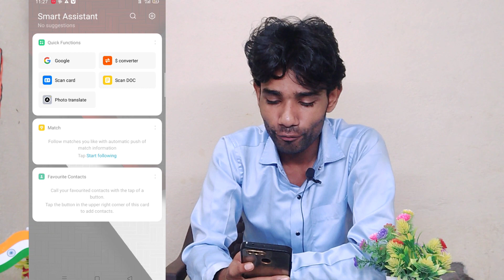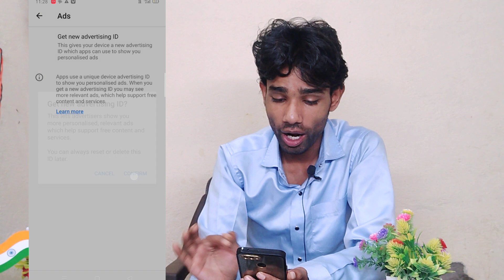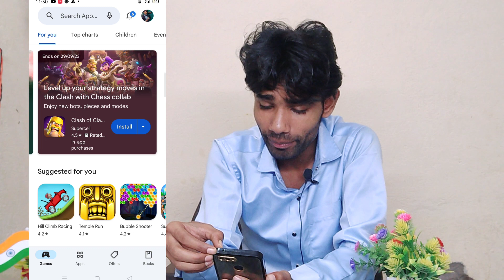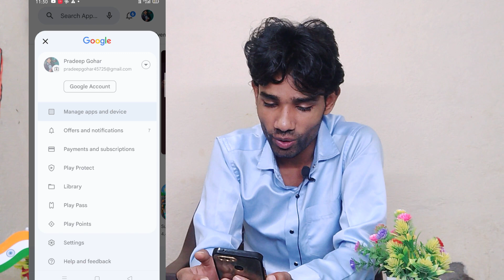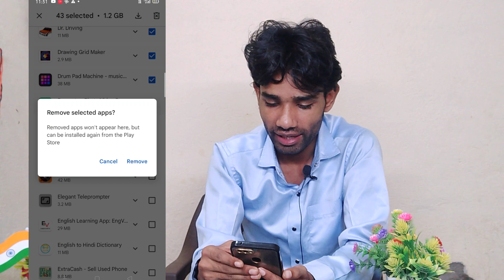Mobile screen par aane wale ads ko kaise band kare | ads block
You're queries ---

1 - mobile par aane wale gande ads kaise band kare

2 - mobile screen par aane wale ads ko kaise band kare

3 - ads kaise band kare

4 - Screen par add ko kaise band kare

5 - mobile ads ko kaise band kare

6 - mobile me ads ko kaise band kare

7 - mobile ke screen par aane wale ads ko kaise block kare

8 - mobile screen add kaise band karen

9 - mobile ads ko kaise block kare

10 - mobile me add kaise band kare

11 - add kaise band kare mobile mein

12 - mobile me add kaise band kare 2023

🔹STAY CONTACTED
🔹STAY BLESSED